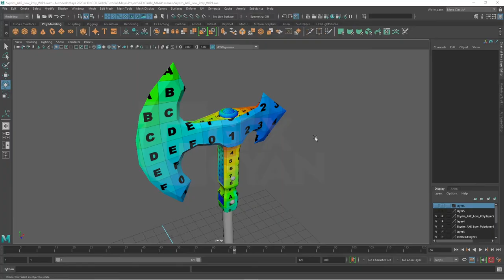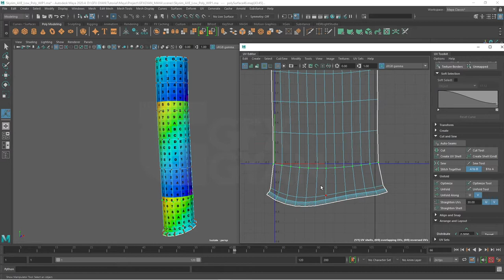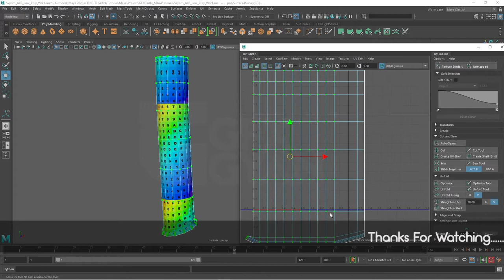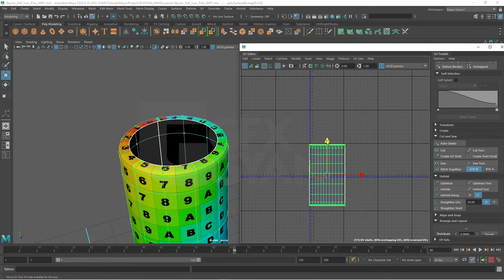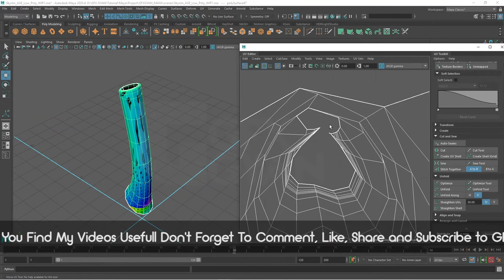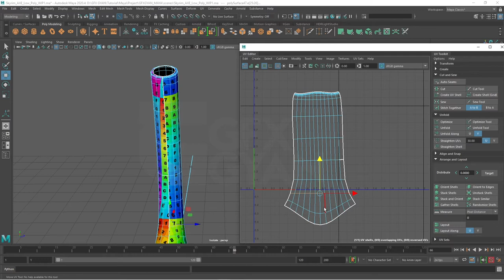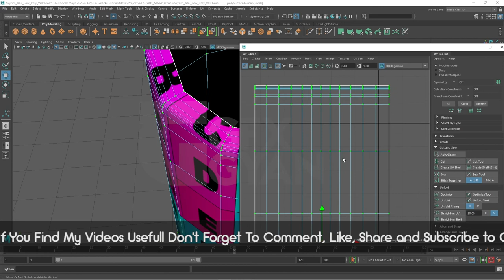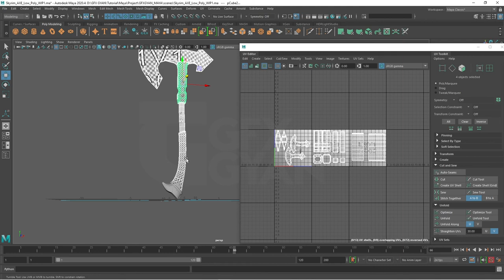Class32 - UV Unwrap Axe Handle Wood & Leather in Autodesk Maya for Beginners in Hindi (Part3)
Hello Everyone Welcome To Class32 of Autodesk Maya Beginners Course
So in This Part 3 of  New UV Unwrapping Series We Will Unwrap Skyrim Axe Handle Wood Part. I Will Be Covering Very Important Steps Like tool Options and Shortcuts So Don't Skip Any Part or You Might Miss Something Important So Lets Get Started and Keep Learning Keep Watching.